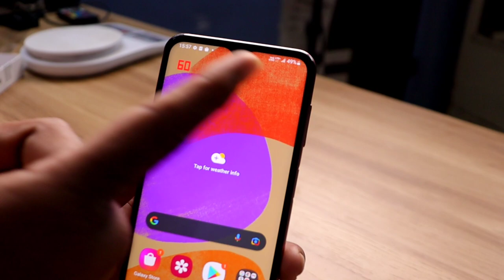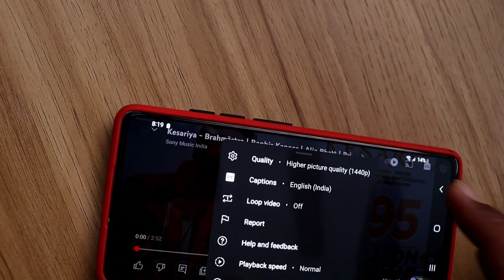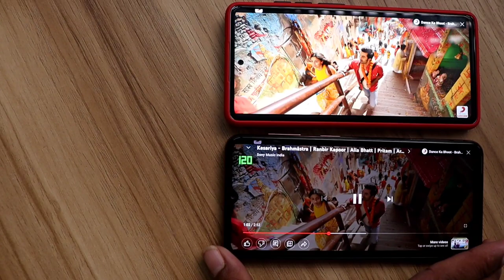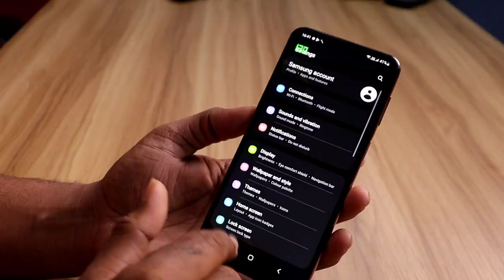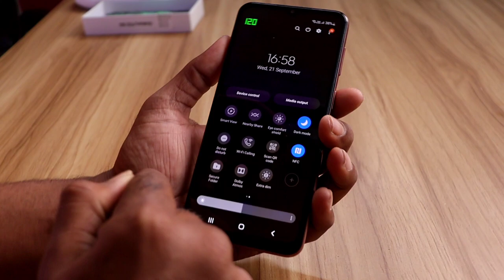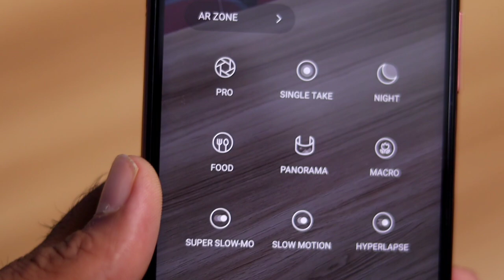I bought Samsung F23 5G Flipkart Big Billion DaySale |should you buy in 2022 sale Samsung F23 review